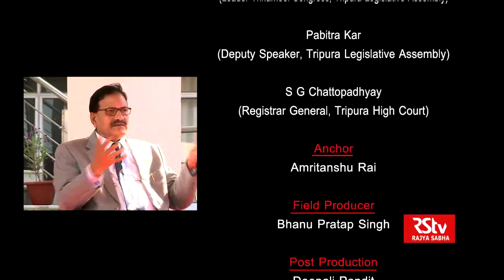Constitutionally Yours | Article 246 | Union List, State List & Concurrent List | Episode 27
In the programme 'Constitutionally Yours' we demystify the constitution for the citizens. In this episode of Constitutionally Yours we have discussed Article 246: Union List, State List, Concurrent List.

Guests: JUSTICE S C DAS, Former Judge, nominated by Chief Justice, PABITRA KAR, Deputy Speaker, nominated by Speaker, Tripura Legislative Assembly, SUDIP ROY BARMAN, Leader Trinamool Congress,Tripura Legislative Assembly, Students from Tripura Govt. Law College, Agartala